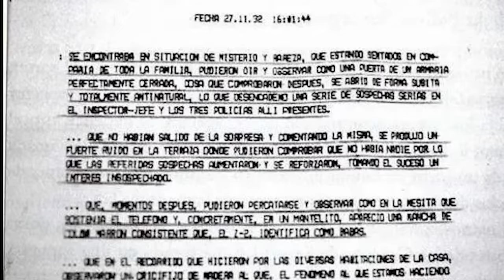जब Court ने भी माना की इस घर में असली भूत मौजूद है |Sad But True Story Of Estefanía Gutierrez Lázaro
जब ने भी माना की इस घर में असली भूत मौजूद है | Sad But True Story Of Estefanía Gutierrez Lázaro

About Mysterious Dunia
Mysterious Dunia (Vicky) is a India YouTuber and gatekeeper of useless facts. Mysterious Dunia creates mind-blowing factual videos about science, tech, history, opinion and just about everything else.